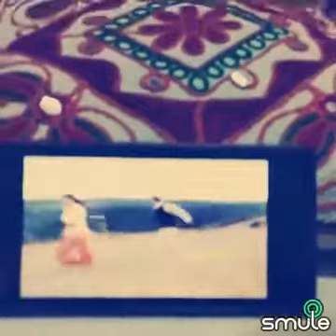Meri Soni Meri Tamanna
Hasi Grover & Harpreet Ji